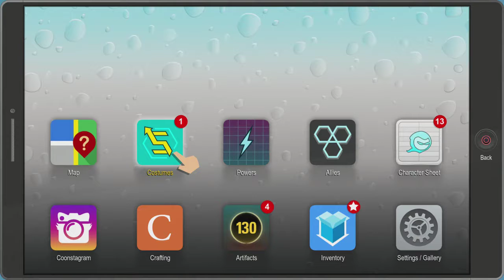TOWELIE!!! YOU'RE A TOWEL! - Let's Play: South Park The Fractured But Whole ep. 8